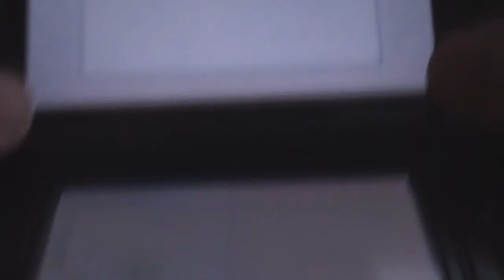265 - WSHC 2014 #6 - LIVE Shiny Oddish after 6802 REs in X!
REUPLOAD because I accidentally uploaded the raw footage LOL